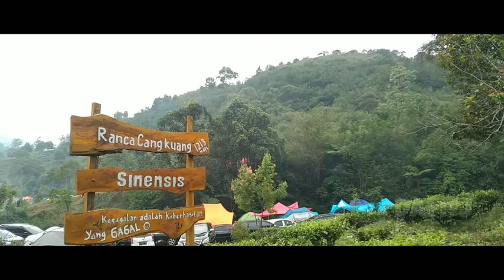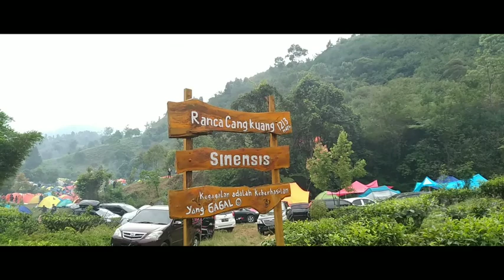Ranca Cangkuang Ciwidey - Ranca Cangkuang Camping Ground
Hai sobat DAFNJ, kali ini kami akan mendokumentasikan camping disalah satu tempat camping yang lagi Hits banget di Ciwidey selain Ranca Upas, yaitu Ranca Cangkuang Ciwidey. Meskipun sangaaaaaat rame, sampai suatu waktu pengunjung bisa sampai 3.000 lebih.

Buat sobat DAFNJ yang belum kesini, yuk cobain deh camping di Ranca Cangkuang. 😁

Salam lestari,

DAFNJ documentary

Temukan ku juga yah di Sosmed